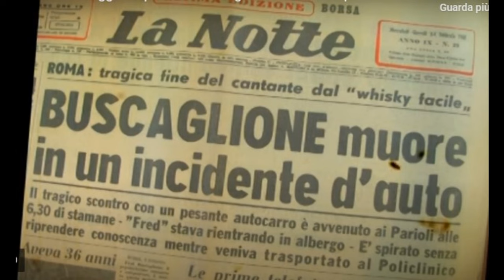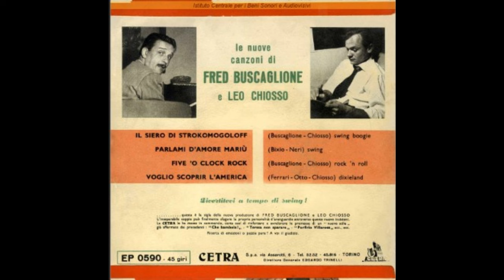Fred Buscaglione e le sue "Criminal Songs".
Ascoltare la musica in modo diverso.
Un cantante con una preparazione musicale notevolissima.
Un artista che ha indicato nuove strade alla musica leggera italiana.